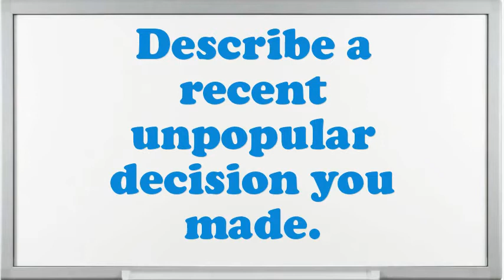Common Laborer interview questions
Interview Questions for Common Laborer.How prolonged do you plan to stay at company if offered the Common Laborer position?Tell me about how you worked effectively under pressure.Example when you went above and beyond the call of duty.If you were hiring a person for this job, what would you look for?How well did your college experience prepare you for this job?